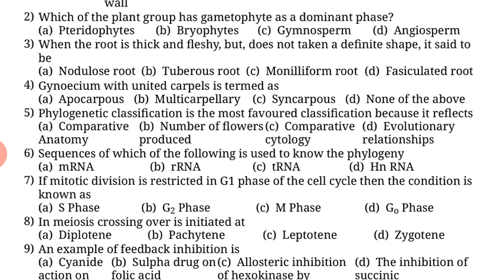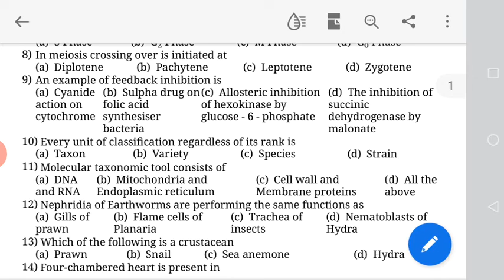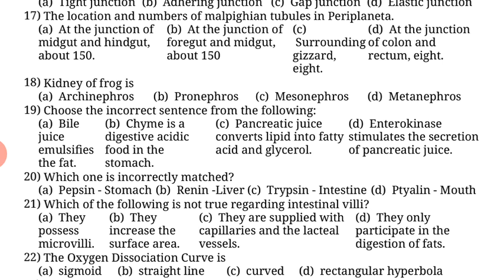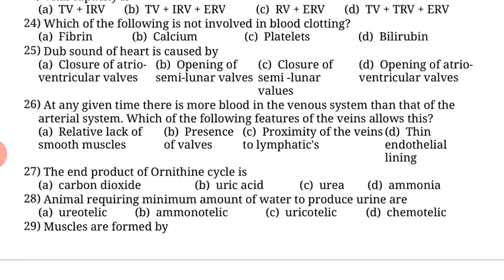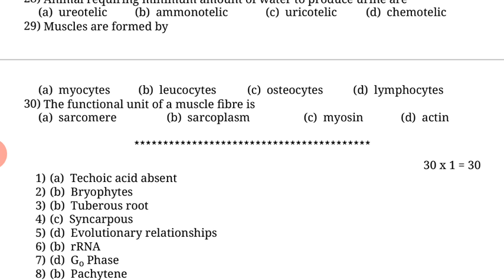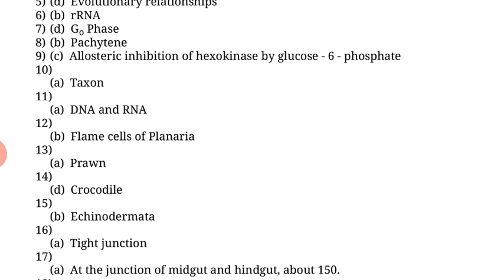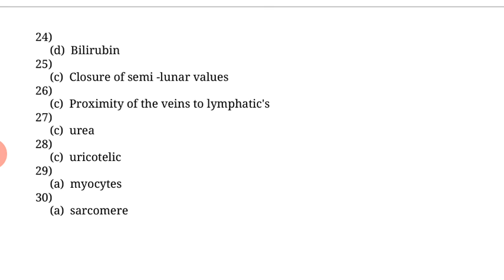11th biology 5 minutes test 2